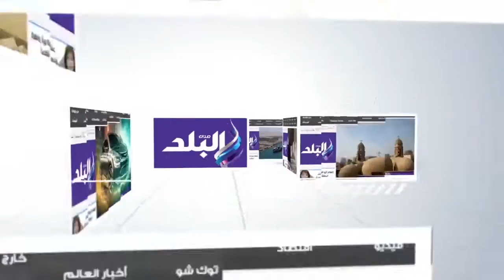صدى البلد | أعلام الأهلي ترتفع في مولد الحسين عقب الفوز على الزمالك